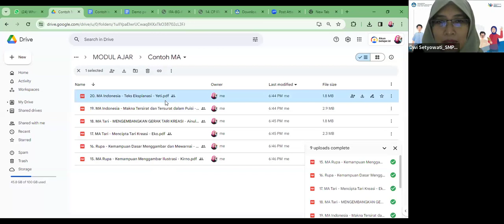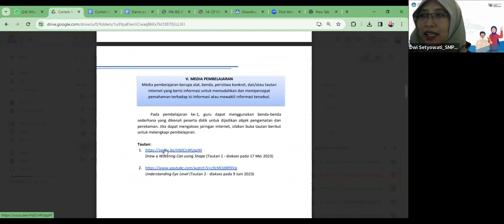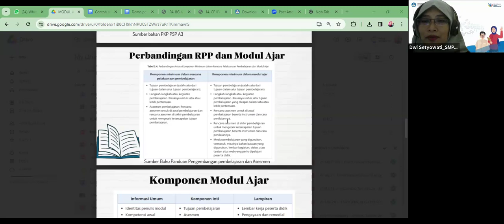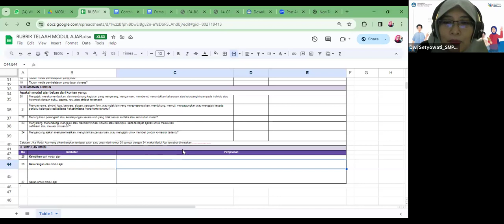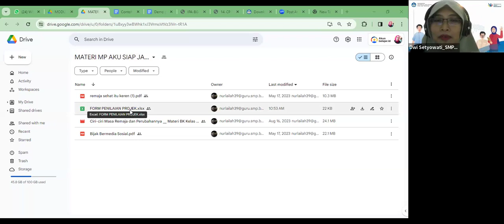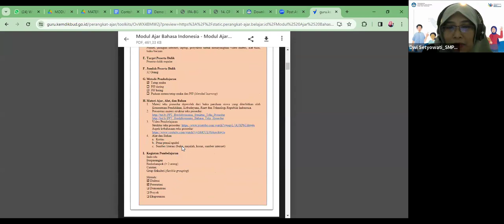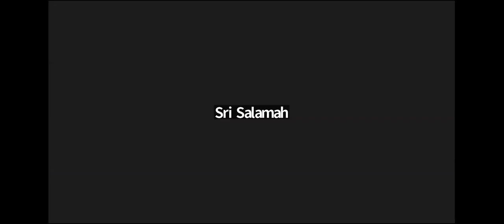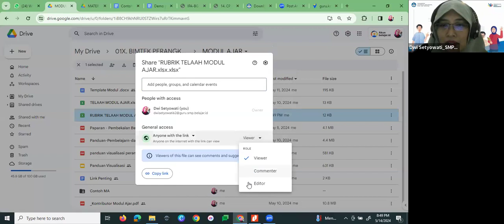Praktek Membuat Modul Ajar